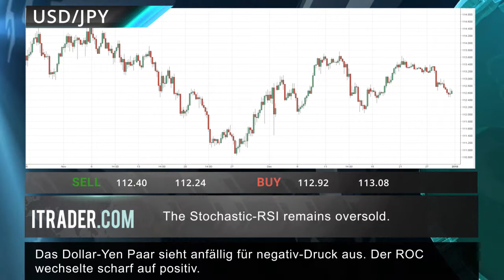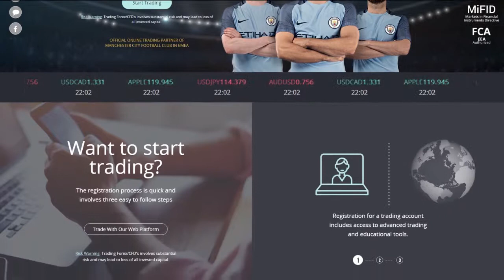ITRADER.COM - Täglicher Marktbericht -03-01-18